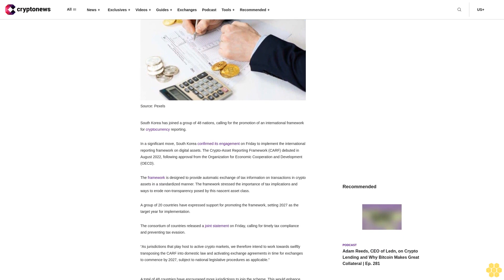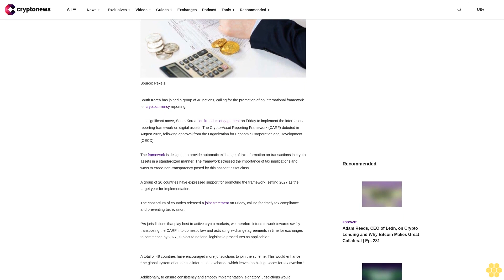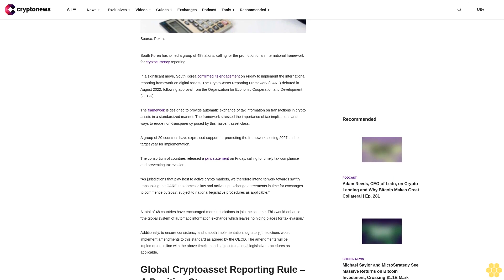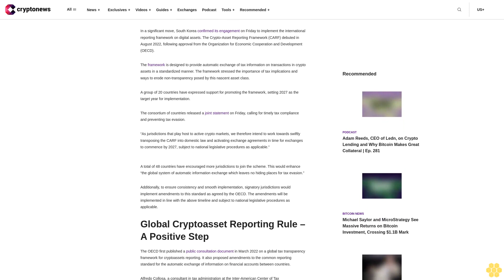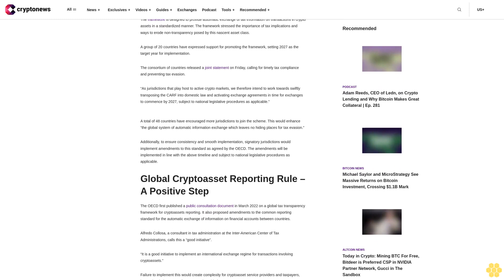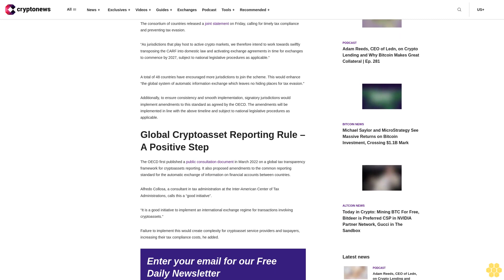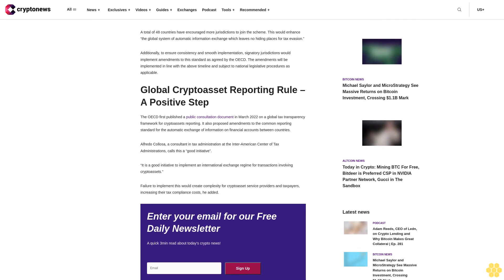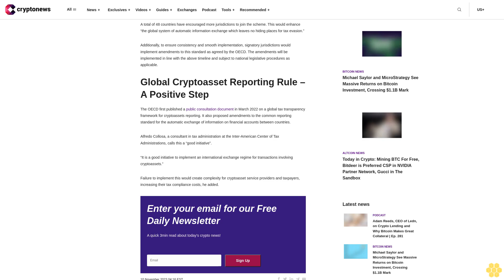South Korea Joins Global Community for Crypto Asset Reporting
South Korea has joined a group of 48 nations, calling for the promotion of an international framework for cryptocurrency reporting.

In a significant move, South Korea confirmed its engagement on Friday to implement the international reporting framework on digital assets. The Crypto-Asset Reporting Framework (CARF) debuted in August 2022, following approval from the Organization for Economic Cooperation and Development (OECD).

The framework is designed to provide automatic exchange of tax information on transactions in crypto assets in a standardized manner. The framework stressed the importance of tax implications and ways to erode non-transparency posed by this nascent asset class.

A group of 20 countries have expressed support for promoting the framework, setting 2027 as the target year for implementation.

The consortium of countries released a joint statement on Friday, calling for timely tax compliance and preventing tax evasion.

“As jurisdictions that play host to active crypto markets, we therefore intend to work towards swiftly transposing the CARF into domestic law and activating exchange agreements in time for exchanges to commence by 2027, subject to national legislative procedures as applicable.”

A total of 48 countries have encouraged more jurisdictions to join the scheme. This would enhance “the global system of automatic information exchange which leaves no hiding places for tax evasion.”

Additionally, to ensure consistency and smooth implementation, signatory jurisdictions would implement amendments to this standard as agreed by the OECD. The amendments will be implemented in line with the above timeline and subject to national legislative procedures as applicable.

Global Cryptoasset Reporting Rule – A Positive Step.

The OECD first published a public consultation document in March 2022 on a global tax transparency framework for cryptoassets reporting. It also proposed amendments to the common reporting standard for the automatic exchange of information on financial accounts between countries.

Alfredo Collosa, a consultant in tax administration at the Inter-American Center of Tax Administrations, calls this a “good initiative”.

“It is a good initiative to implement an international exchange regime for transactions involving cryptoassets.”

Failure to implement this would create complexity for cryptoasset service providers and taxpayers, increasing their tax compliance costs, he added.

            Sign Up